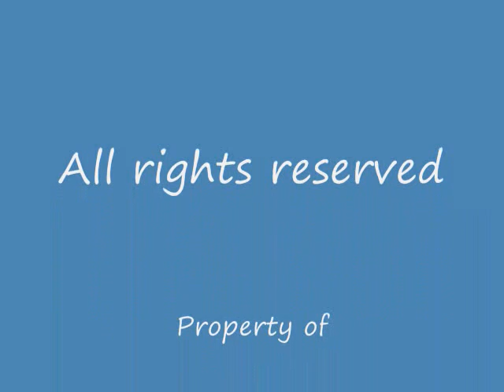The Water Box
Painted in Milk and Oil Paints. This small wooden box was created without any toxic pigments and mediums to commemorate Earth Day. You can see the Earth on the lid floating in deep space. Within .. precious water, which we all need to survive.